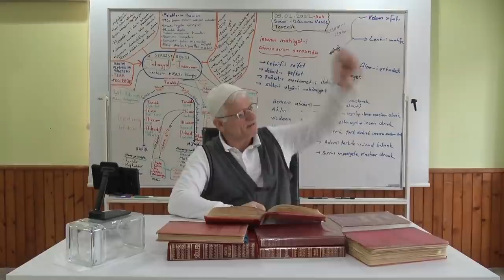İman Esasları Bir Bütündürler Birbirlerinden Ayrı Düşünülemezler! | Hasan Akar